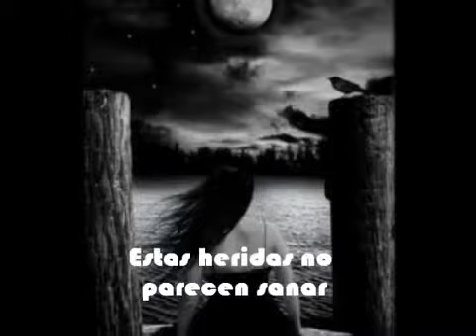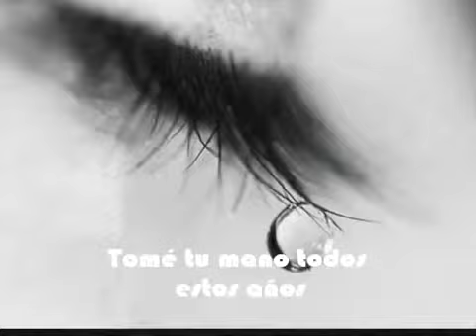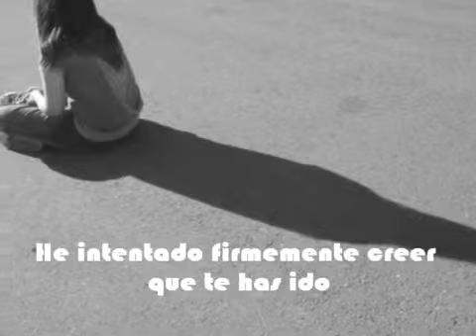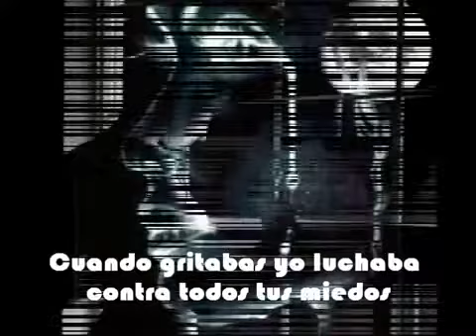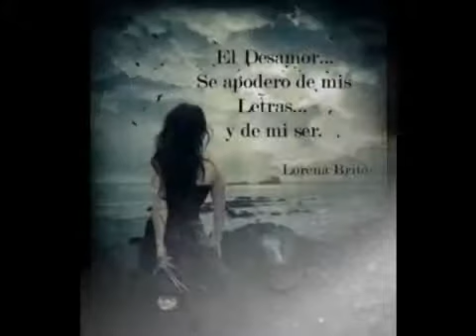My Inmortal Evanescence Subtitulado en Español